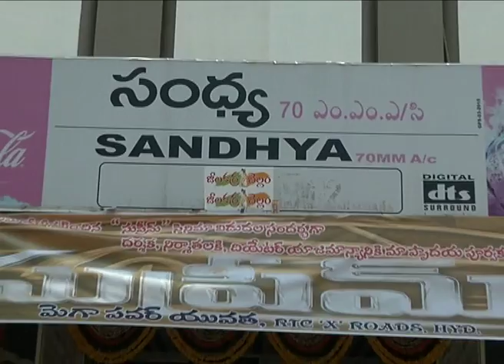Saidharamtej and Supreme unit at Sandhya Theatre